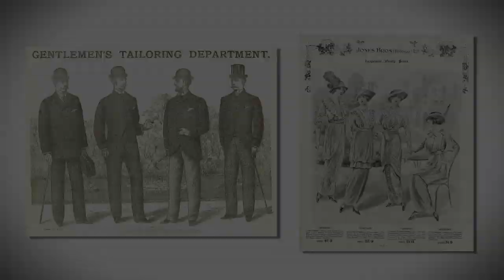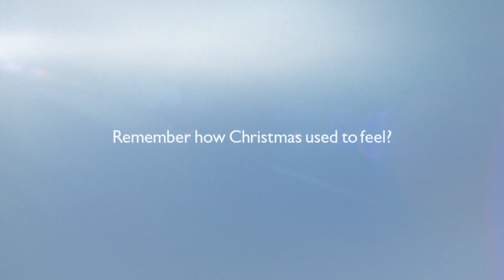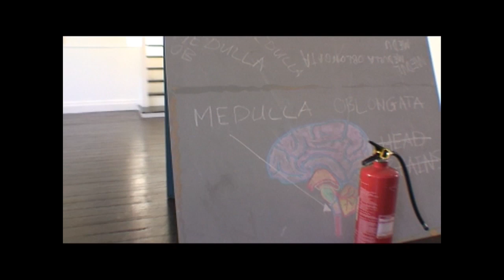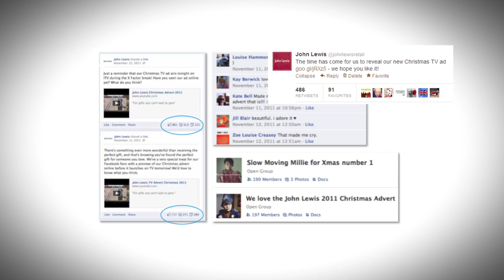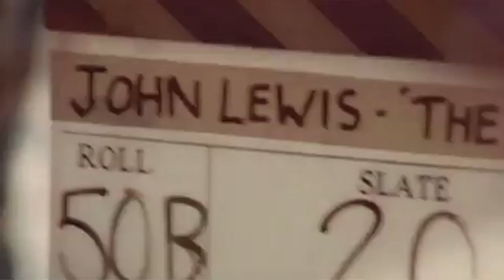John Lewis 2012: IPA Brand Stories on Film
Adam&eve took home the Grand Prix at the IPA Effectiveness Awards in 2012 for their John Lewis campaigns which sought to use highly emotional TV advertising to drive sales.

This film by the IPA & Thinkbox shows how these campaigns generated £1074m of incremental sales and £261m of incremental profit in just over two years.

To find out more and download the full case study,